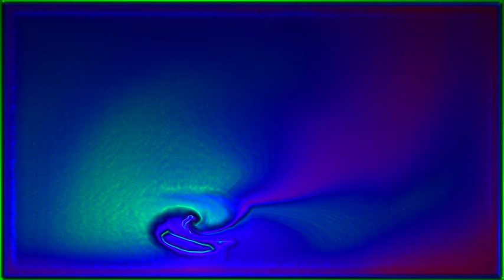Klartraum - Unique Shadow - Steve Rachmad Extended Instrumental Mix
Klartraum, the hotly tipped duo of Nadja Lind & Helmut Ebritsch lift the superb 'UniqueShadow' from their forthcoming album and look to Terry Francis and Steve Rachmad for remix duties on this outstanding new single.
Ewan Youandewan — original stands out for me. thanks
Laurent Garnier — Great mix by STEVE -- Funky as hell as always
Jay Tripwire — Terrys mix is the 1 for me.the rest are too tracky and the beats are too jacky for me.
Lars Sandberg — Funk D Void / Soma — great release, Steve nails it!!
Kris Wadsworth — Poker Flat / NRK — i love steve's stuff. good release you guys. orig and terry's are great too. ; )
MANIK — M A N I K (Ovum/Fresh Meat/) — Cool deep flavors on Unique Shadow.
Agnes / Ray Valioso (Perspectiv / Sthlm Audio) — Unique Shadow (Steve Rachmad Vocal dub) is excellent, thanks
Daniel Faulwasser — Dan Drastic / Moon Harbour — Steve Rachmad's Vocal Dub is cool.
Seth Troxler — love this label soo much the francis mix really is does it for me
Milton Jackson — SR vocal dub is funky, nice groove
Kiki — B-Pitch — steve rachmad mixes for me!
CATZ'N DOGZ (Dirtybird/Get Physical) — Klunk and Zilly Terry Francis mix for me !! thanks
Matthew Styles-Harris — Crosstown Rebels — terry & steves mixes are cool!
Dubfire / Deep Dish — downloading for dubfire thanks
Mark Fanciulli — Saved / Ovum / Rejected — Steve Rachmad vocal dub is cool.
Andrew Grant — Circo Loco — i´m luvin it
Ekkohaus (2020 vision, morris audio, cargo edition, liebe detail) — Wow, amazing remixes. bomb...thanx...Ekko
Hector Murillo — Tsuba / Mobilee — Great mixes !! will play for sure thank you
The Timewriter — Klunk And Zilly Terry Francis Mix all the way. Steve Rachmad's Vocal Dub is massive as well.Full support.Thanks
Jim Rivers — Simple / Misfit records — really like this EP. all mixes appeal, but really like Steve's extended version
Kabuto & Koji (Supernature Recordings) — superb stuff full support on all tracks!!
Swag — El Tel and Rachmadenough Inst sounding like the pick of the pops
Tini — Desolat — nice ep. steve rachmand vocal dub is cool!
Stacey Pullen — Transmat (Detroit) — Thank you, downloading for Stacey Pullen will give feedback ASAP.
Danny Howells — Dig Deeper — Awesome!!
Stuart McMillan — Slam / Soma — Like the Original.
Luciano / Cadenza — Thanks for the music, I appreciate but will take time to listen to it and send you a feedback asap. L
Brendon Collins — Summer (Tulipa Recordings) — Steve Rachmad Instrumental is very nice thanks
Claudia Lovisa — Supernature / Entropy — Rachmad vocal dub is my fav..thnks x
Andrei Osyka — Droog / Culprit (LA) — I dig Terry Francis' remix, a really good afterhours track
Alland Byallo — Liebe Detail, Floppy Funk, Dirtybird, [KONTRO — Rachmad's Extended mix is really great!
Chris Finke — Atomic Jam — Rachmad on form as usual. Terrys mix is cool too, nice work :)
Phonogenic (Cocoon, 20:20 Vision) — wow, really into this. orig klunk zilly and rachmad's instru. feeling for real. thanks guys!
Alexander Maier — Mood Music, Buzzin Fly, Hypercolour — like the terry francis mix. will play!
Crowdpleaser — The Terry Francis mix is really intriguing. Will play this!
Sebastian Roya — Conaisseur / Sender / Sounderground — steve rachmad vocal mix for me! will play
Raymundo Rodriguez — Jaded / Wrong — The Steve Rachmad Vocal dub is the one for me.
Mahan Rabiapour — Ostfunk / Yellow Tail — vocal dub is my fav!
Floyd Lavine — Uberbeat — Unique shadow is wowwwww! big up Klartraum ..
Demi — Deeper Substance — wow for the original -- exactly that -- original vibe
Shinedoe (DJ) — Intacto / Various — steve's vocal dub, nice tool, thx
Joachim Spieth — Kompakt — Unique Shadow (Steve Rachmad Vocal dub)
Rob Bradley — Deadecho / Save You Records — Loving the Steve Rachmad Vocal dub. Quirky, dark and got da groove
Jared — My Favorite Robot — digging the remixes. interesting stuff.
Gianluca Pandullo — I-Robots — Both SteRac. I-Robots approved!
Giovanni & Alessandro — Genetikal Twins — that's not our main genre, but of course there is something mysterious, deep and spiritual in evry release of you guys that fascinates us. thank you!